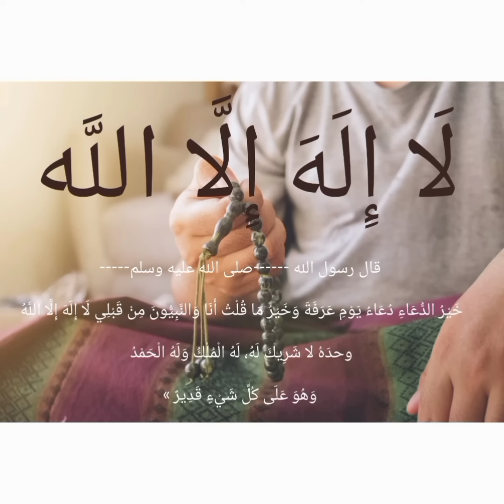لا اله إلا الله مكررة لإحياء القلوب كرر معنا ولن تندمla illah ila llah